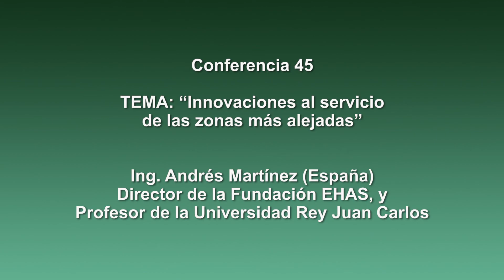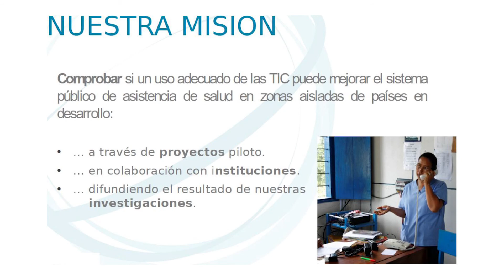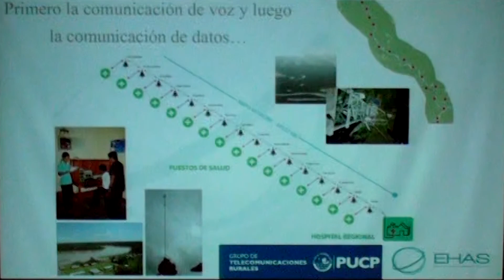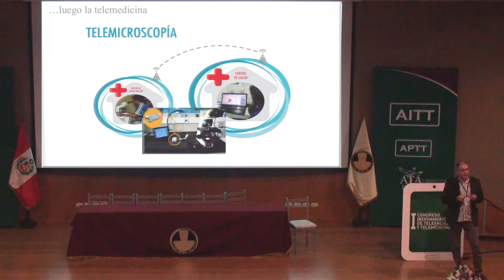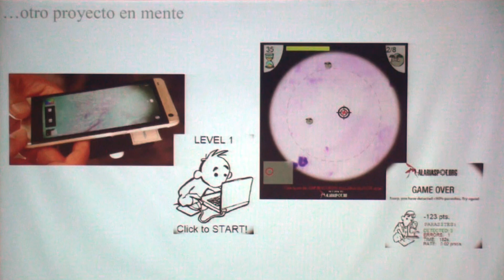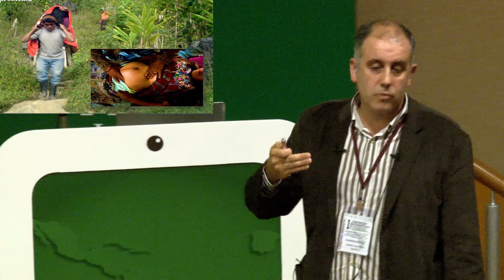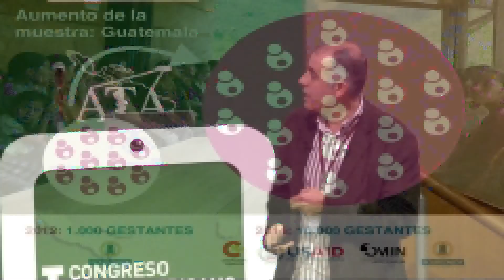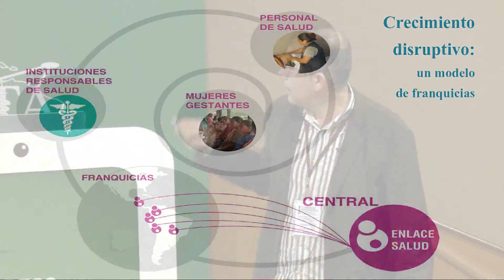45. “Innovaciones al servicio de las zonas más alejadas”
I CONGRESO IBEROAMERICANO de TELESALUD y TELEMEDICINA
“Innovaciones al servicio de las zonas más alejadas”, Ing. Andrés Martínez (España), Director de la Fundación EHAS, y Profesor de la Universidad Rey Juan Carlos